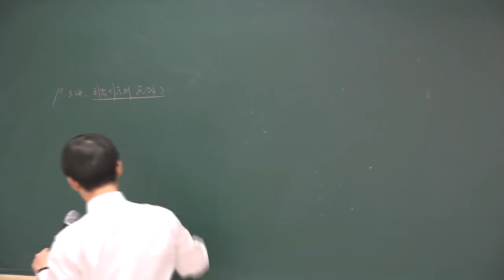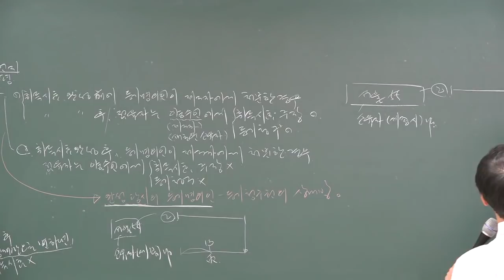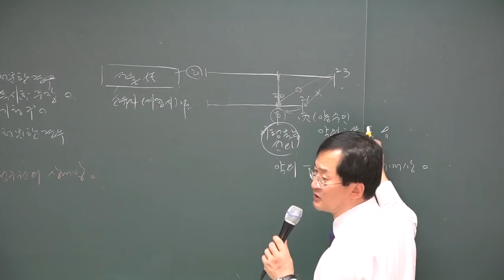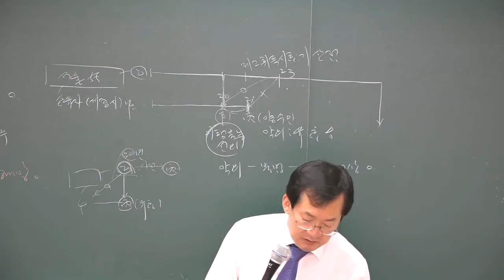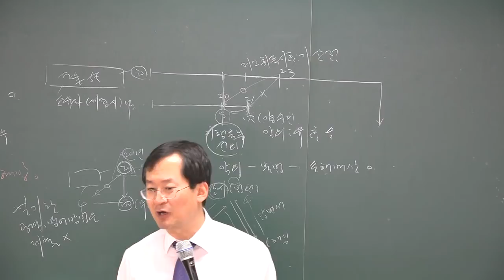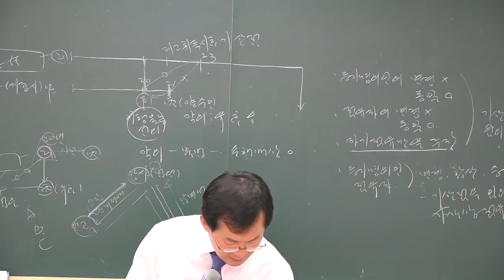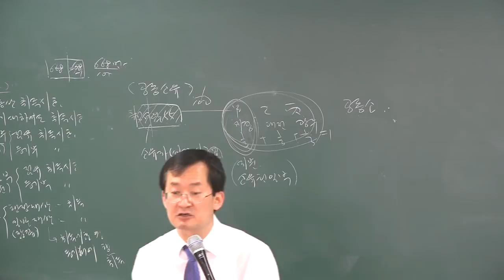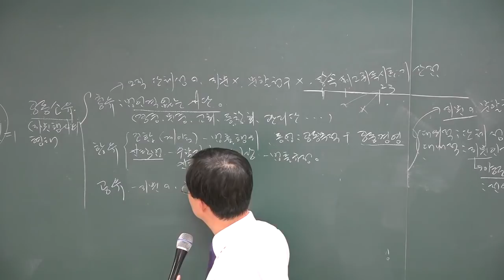[공전무] 2018년 공인중개사 민법및민사특별법 고급이론 4-30